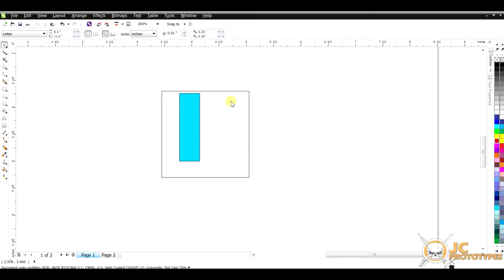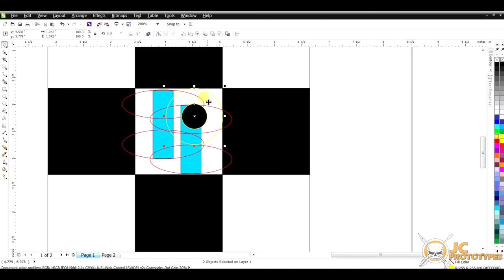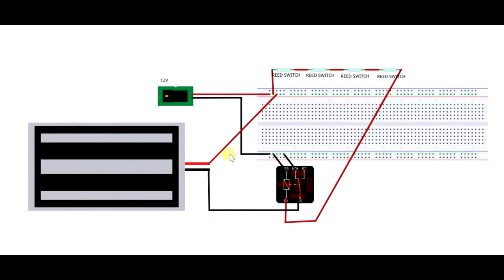Escape Room Chess Set Puzzle DIY (no Arduino used)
In this video I show how I created an Escape Room chess set puzzle. I used a cheap  wooden set I found on Ebay. I used a small magnet at the bottom of the pieces and reed switches to detect them. A maglock releases the secret door using a relay and 12 volts.

Imagine, Tinker and Create.